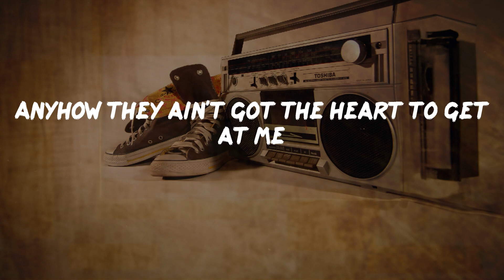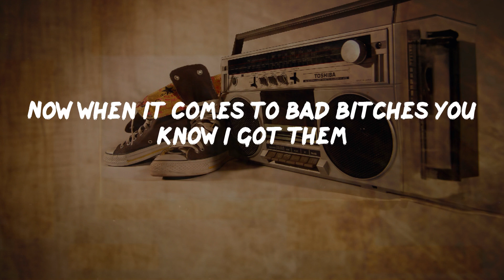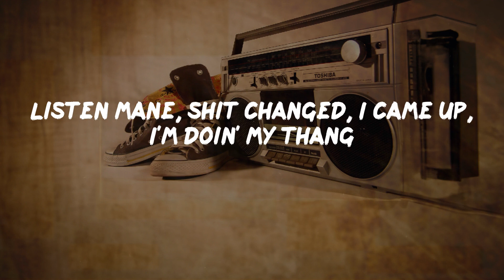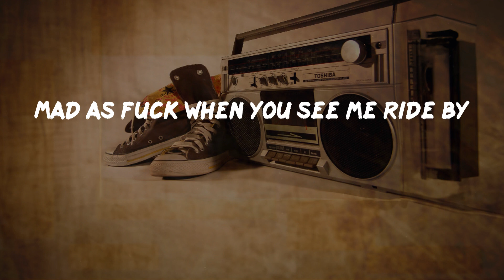50 Cent - Window Shopper (Lyrics) | HipHop Old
50 Cent - Window Shopper (Lyrics) | HipHop Old

Window Shopper Lyrics:
Oh
The top feel so much better than the bottom
Nigga, you's a window shopper
Mad at me, I think I know why
In the jewelry store lookin' at shit you can't buy
In the dealership tryin' to get a test drive
Mad as fuck when you see me ride by
Summertime, white Porsche Carrera is milky
I'm on the grind, let my paper stack but I'm filthy
It's funny how niggas get to screw-facin' at me
Anyhow they ain't got the heart to get at me
I'll get down, Southside's the hood that I come from
So I don't cruise through nobody hood without my gun
They know the kid ain't gon' for all that bullshit
Try and stick me, I'ma let off a full clip
It ain't my fault you done fucked up your re-up
At the dice game, who told you put a G up?
Everybody mad when their paper don't stack right
But when I come around y'all niggas better act right
When we got the tops down, you can hear the systems thump
Nigga, when we rollin', rollin', rollin'
Shut your block down, quick to put a hole in a chump
Niggas love me in L.A. as soon as I pop in
They come to scoop me up at LAX and I hop in
Now when it comes to bad bitches you know I got them
Some from Long Beach, some from Watts and from Compton
You know a nigga wanna see how Cali girls freak off
After that five hour flight from New York
I start spittin' G at a bitch like a pimp, mane
Tell her, "Meet me at the Mondrian so we can do our thang"
She can bring the lingerie with her, I suppose
Then we can go from fully dressed to just havin' no clothes
Then she can run and tell her best friend 'bout my sex game
Then her best friend could potentially be next, mane
Listen mane, shit changed, I came up, I'm doin' my thang
Homie, I'm holdin', holdin', holdin'
Oh shit, mane, the store owner watchin' you
Before somethin' get stolen, stolen, stolen